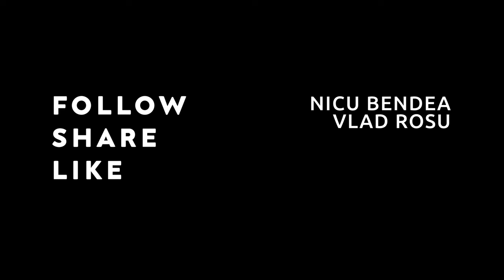Piști de Paști